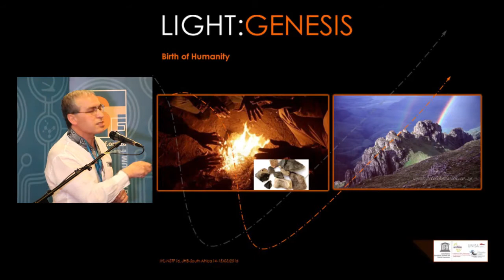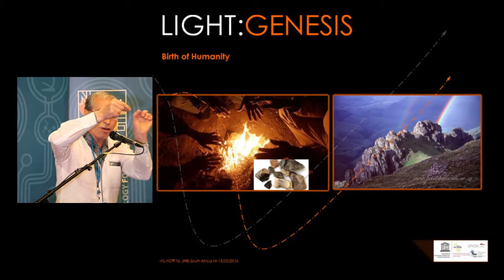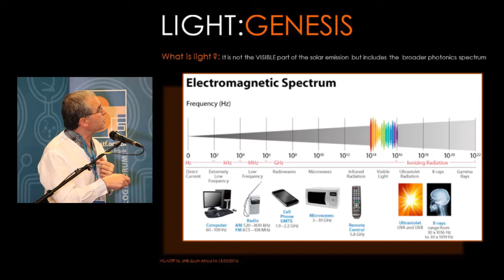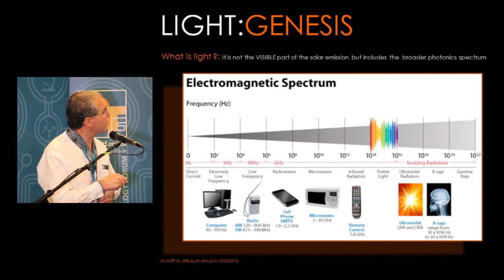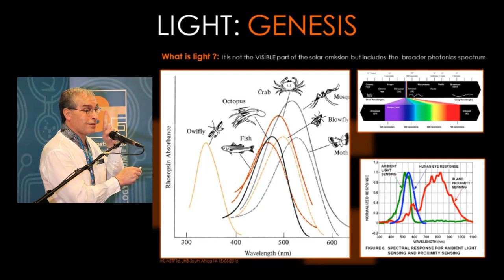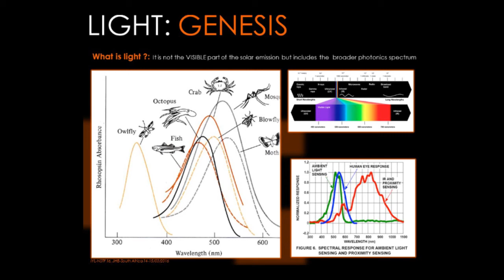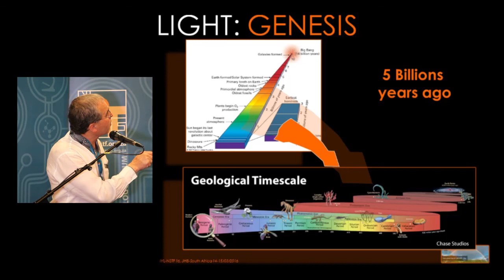Prof Malik Maaza Part 2- NSTF Light-based technologies innovation forum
Prof. Malik Maaza (UNESCO UNISA Africa
Chair in Nanosciences & Nanotechnology)